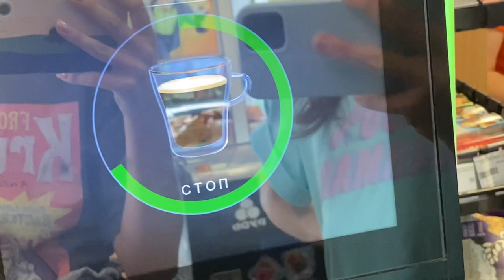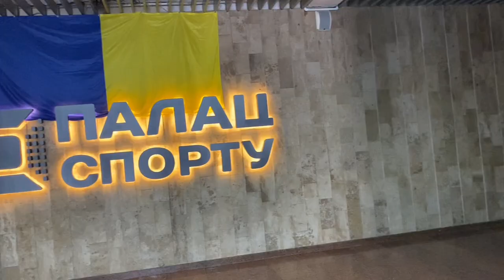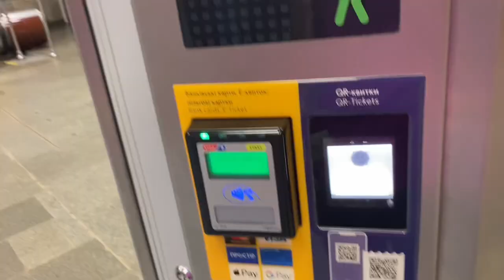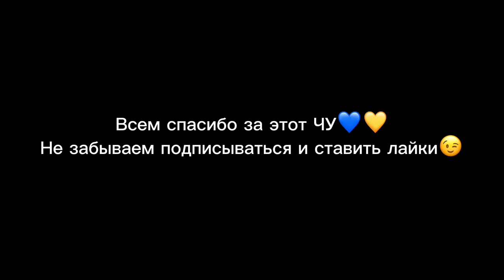Чемпионат Украины 2023//vlog rg